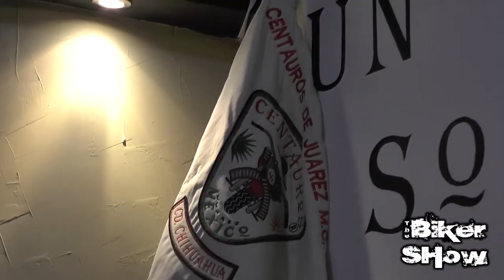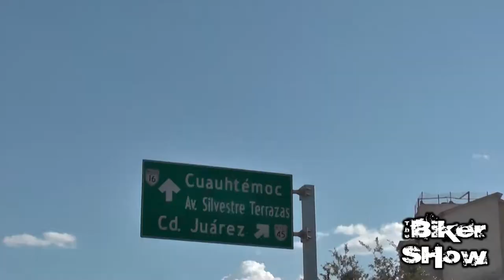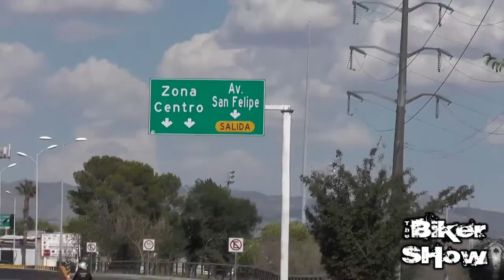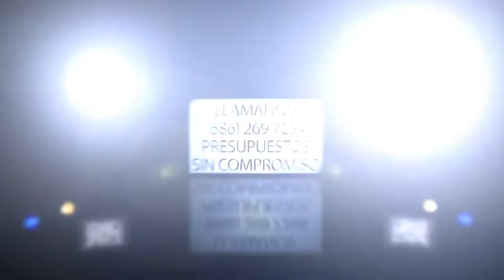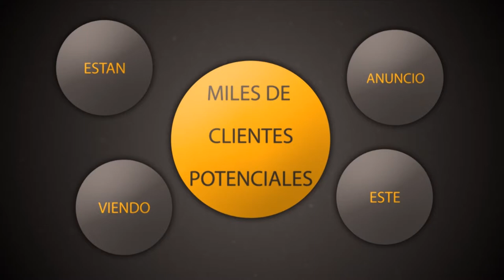CENTAUROS CHIHUAHUA 2019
XV ANiversario de Centauros Chapter Chihuahua.